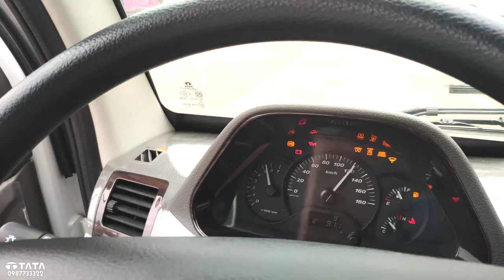Review Xe Tata Super Ace Máy Dầu 1,2 Tấn Ở Định Dạng Video 4K Đẹp Nhất - 0987733322